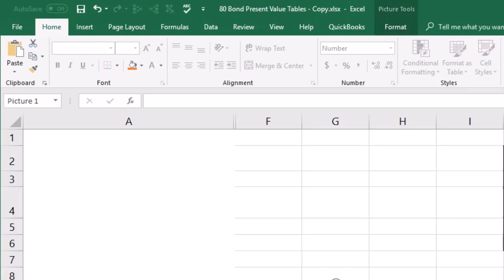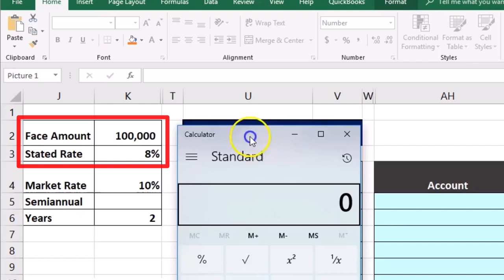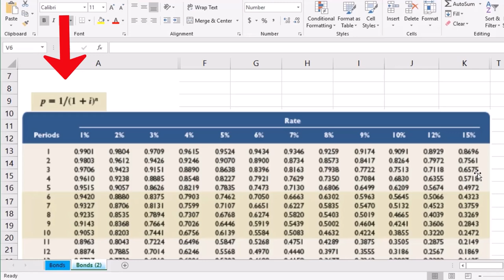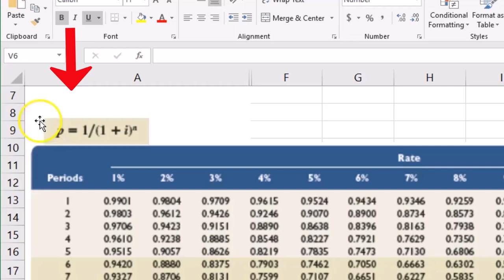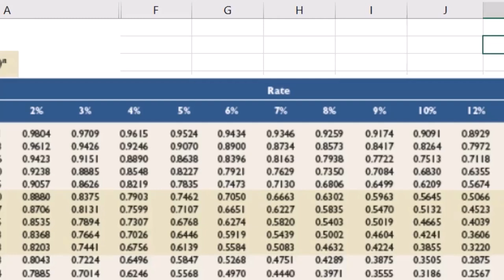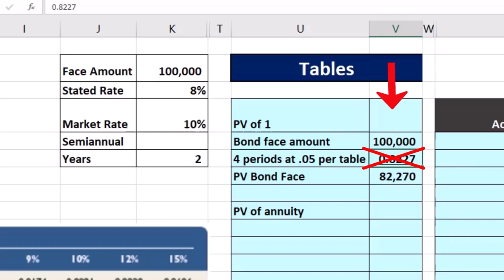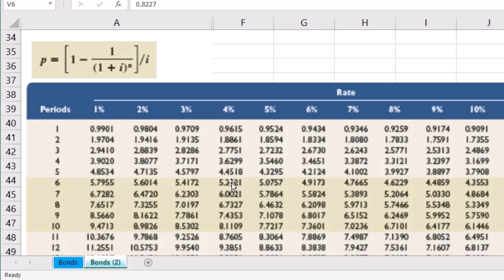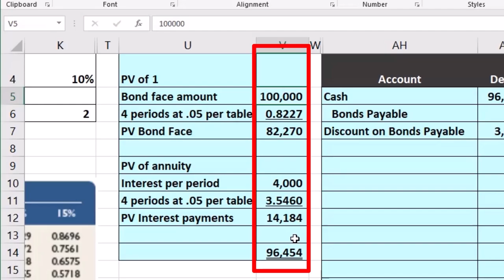Tablas de valor presente de bonos 80 Contabilidad financiera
Tablas de valor presente de bonos
Contabilidad financiera